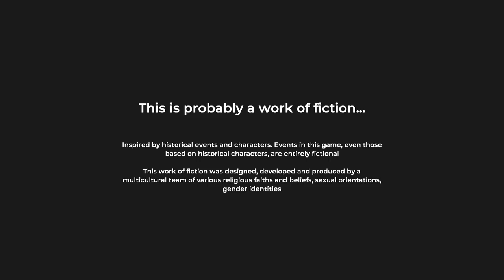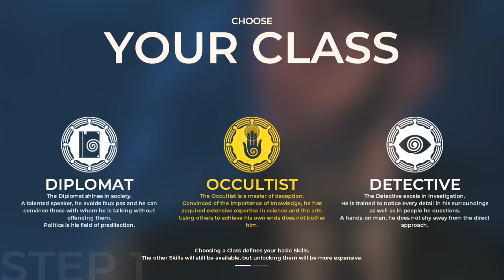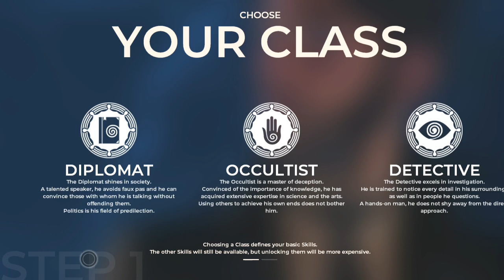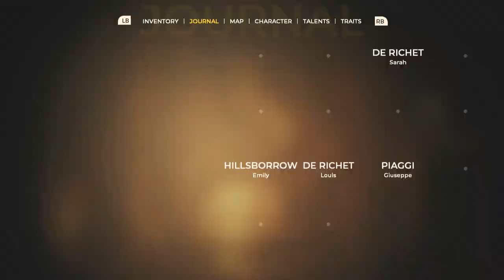The Council Part 1